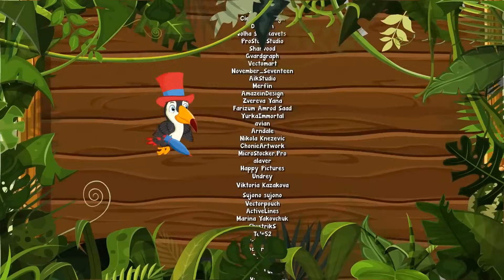Bom Dia na Fazendinha do Tim Vol. 7 - Giramille 27 min | Desenho Animado Musical